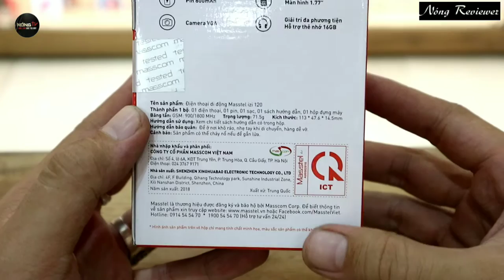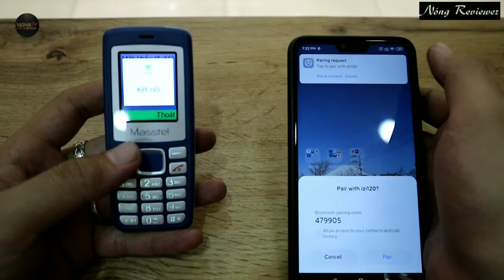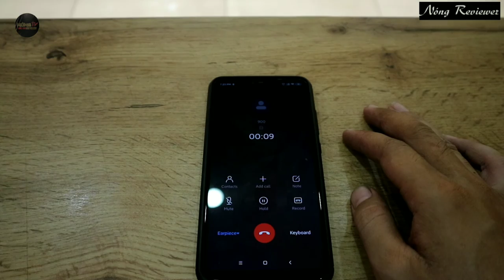NongTV - Masstel Izi 120 - Anh em song sinh khác mẹ của Huyền thoại Nokia 1110i